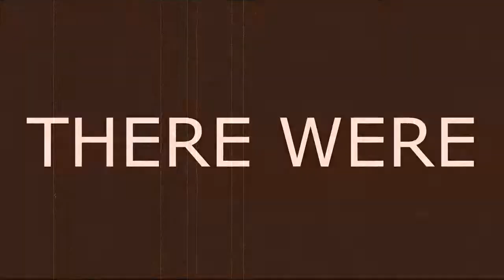Let's Play! Monster Monpiece: Ep. 23 - "Thank you Japan!"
Miguel praises a country